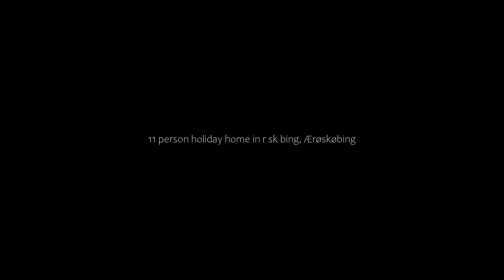11 person holiday home in r sk bing, Ærøskøbing, Denmark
11 person holiday home in r sk bing, Ærøskøbing, Denmark
About Property:
You're eligible for a Genius discount at 11 person holiday home in r sk bing! To save at this property, all you have to do is sign in.
Located in Ærøskøbing in the Syddanmark region, 11 person holiday home in r sk bing has a terrace. This holiday home provides barbecue facilities. Free WiFi is available throughout the property and Ærøskøbing Strand is 1.3 km away.

The spacious holiday home features 5 bedrooms, a TV, a fully equipped kitchen with a dishwasher an...
Property Type: Hotel
Address: 5970 Ærøskøbing, Denmark
Searching For
1. 11 person holiday home in r sk bing - Ærøskøbing - Denmark
2. 11 person holiday home in r sk bing - Ærøskøbing - Denmark Address
3. 11 person holiday home in r sk bing - Ærøskøbing - Denmark Rooms
4. 11 person holiday home in r sk bing - Ærøskøbing - Denmark Amenities
5. 11 person holiday home in r sk bing - Ærøskøbing - Denmark Offers and Deals
Audio Credit:
Track Title: Blank Slate
Artist: VYEN